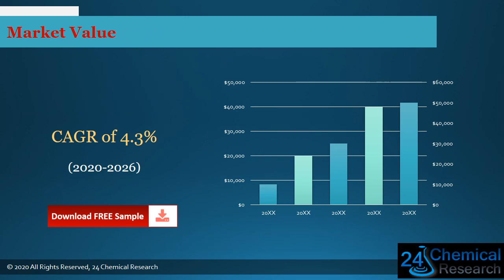Global Polymer Coated Fabrics Market Insights, Forecast to 2026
Download FREE Research Report Sample PDF:
Polymer Coated Fabrics market share
Polymer Coated Fabrics market
Polymer Coated Fabrics
Polymer Coated Fabrics market is segmented by region (country), players, by Type, and by Application. Players, stakeholders, and other participants in the global Polymer Coated Fabrics market will be able to gain the upper hand as they use the report as a powerful resource. The segmental analysis focuses on revenue and forecast by region (country), by Type and by Application in terms of revenue and forecast for the period 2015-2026.